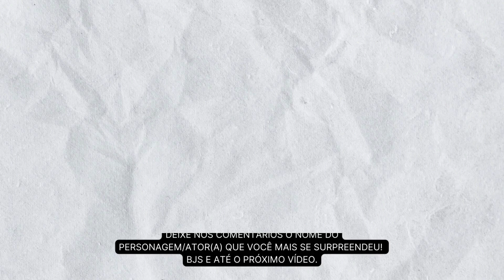ATORES DA NOVELA PANTANAL ANOS 90 QUE JÁ FALECERAM E A CAUSA DO FALECIMENTO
ATORES DA NOVELA PANTANAL ANOS 90 QUE JÁ FALECERAM

Pantanal é uma telenovela brasileira exibida pela Rede Manchete de 27 de março a 11 de dezembro de 1990 em 216 capítulos.

Deixe nos comentários sua sugestão de vídeo. E se você gostar desse vídeo, não deixe de comentar, curtir e compartilhar.
👇 Outros vídeos que talvez você possa gostar de assistir: 👇
★COMO ESTÃO OS ATORES DE A ESCRAVA ISAURA - VEJA O ANTES E O DEPOIS ATUALIZADO 2022★
★COMO ESTÃO OS ATORES DA NOVELA MAR DE AMOR- VEJA O ANTES E O DEPOIS ATUALIZADO 2022★

Obrigado,
Te Atualizando!